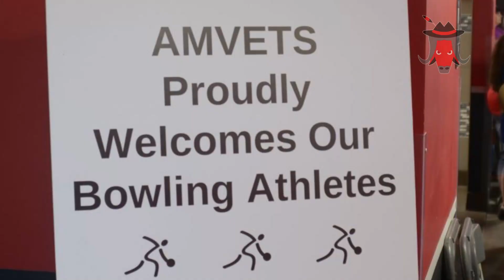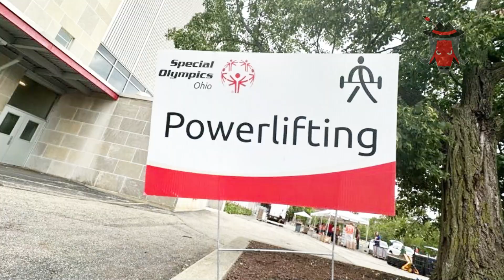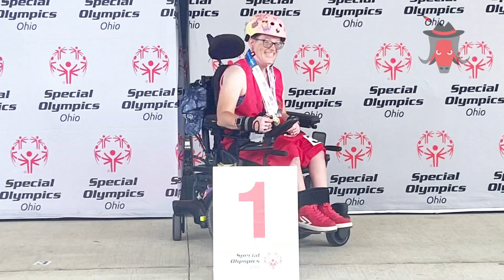2024 State Summer Games - Ross County Special Olympics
Ross County Special Olympics athlete's competed in bowling, athletics, and powerlifting during the State Summer Games at Ohio State University June 28-30.